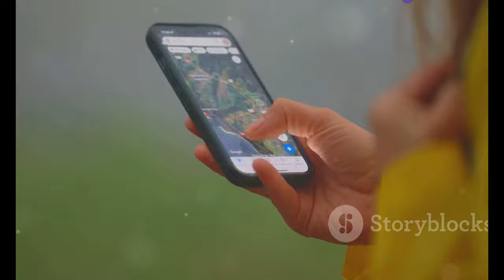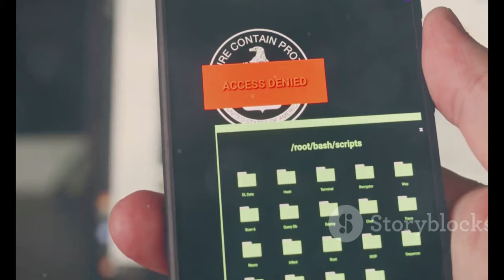Is It Safe to Travel to the Hawaiian Islands During Hurricane Gilma? ️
OUTLINE:
00:00:00 The Allure of the Hawaiian Islands
00:01:11 Hawaii's Experience with Hurricanes
00:01:59 A Recent Reminder of Nature's Power
00:02:34 Tracking the Storm's Path
00:03:26 Predicting Gilma's Potential Impact
00:04:25 Weighing the Risks of Hurricane Season
00:05:29 Essential Precautions for Travelers
00:06:32 Balancing Tourism with Safety Concerns
00:07:35 Protecting Your Investment
00:08:39 Resources for Real-Time Updates
00:09:42 Embracing Responsible Tourism in Hawaii

🌊 Aloha, fellow travel enthusiasts! 🌺 In today's video, we're diving into an important question: **Is it safe to travel to the Hawaiian Islands amid the looming threat of Hurricane Gilma?** 🌪️

As we know, Hawaii is one of the most breathtaking destinations on Earth, but with the recent impacts from Hurricane Dora and the potential arrival of Gilma, it's crucial to stay informed. 🏖️✨

In this video, we’ll explore:
- The current situation regarding Hurricane Gilma and its trajectory 🌀
- How past storms have impacted the Hawaiian Islands 🌴
- Safety tips for travel during hurricane season 🛑
- The importance of respecting local customs and the environment 🌺🌍

Well also share insights from local residents and experts on what to expect and how to prepare if you still plan on visiting during this unpredictable season. 🗺️

Remember, your safety comes first! If you must travel, be sure to stay updated on weather forecasts and follow local guidelines. 📅🔍

🌟 Stay safe, stay informed, and let’s keep the spirit of Aloha alive! 🌈️